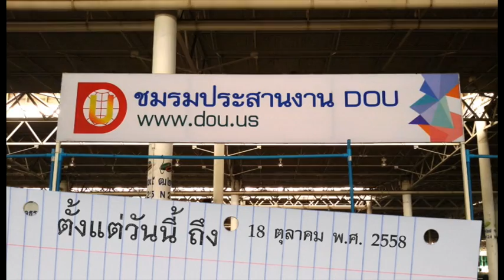หมดเขต 581018 รับสมัครนักศึกษา DOU ป ตรี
รับนักศึกษาDOU  ปริญญา ตรี